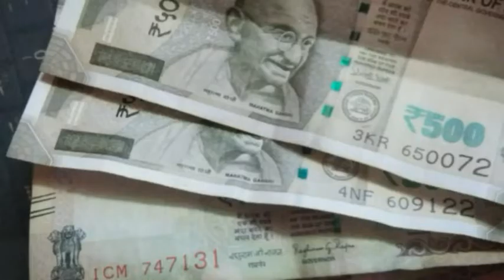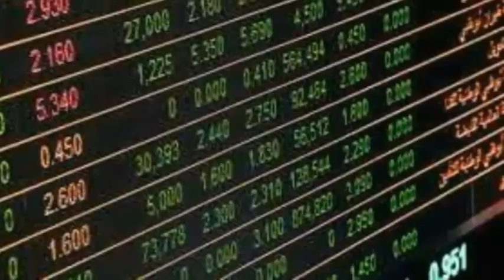unknown center to the bank account of the money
from the unknown center to the bank account  of the money | free dollar
free money
free dollar ,